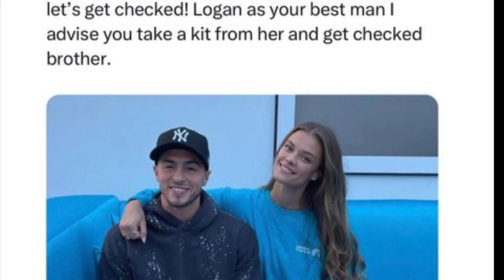When Logan Paul GETS CONFRONTED By RMT ABOUT HIS WIFE CUCKING HIM